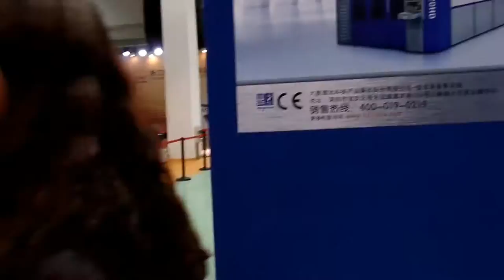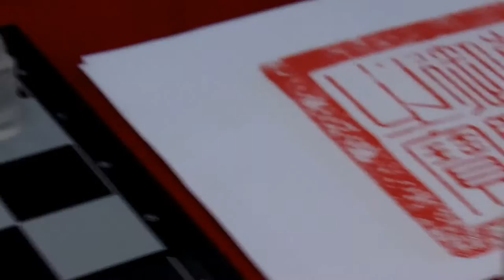Day 1 setup - walk down the red carpet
A quick walk down the red carpet from the main entrance to my companies display at the back.